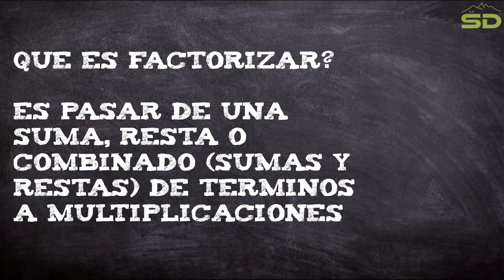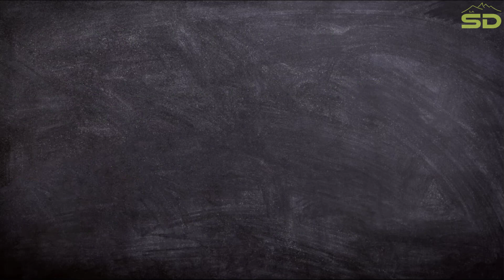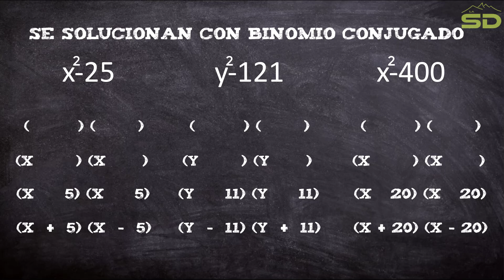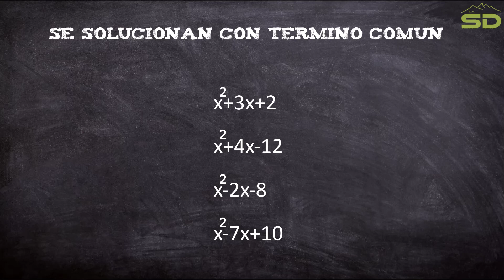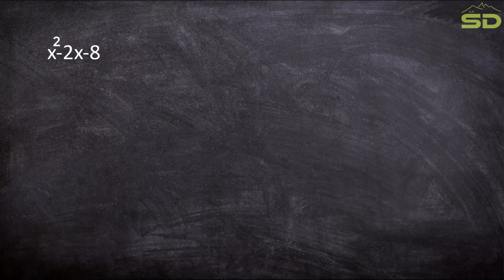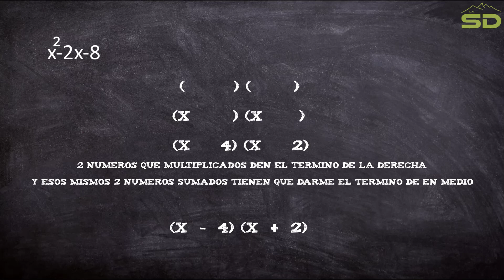Factorización básica | Binomio término común y binomio conjugado | CENEVAL - COLBACH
Explicación de manera general sobre como identificar una expresión para saber si tiene que ser factorizada por un binomio de término común o por un binomio conjugado.